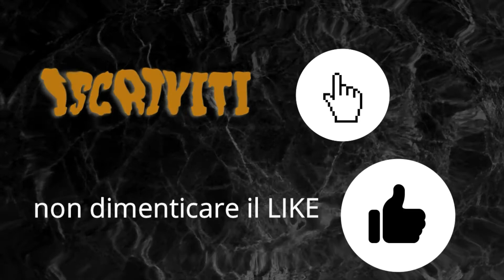MESSI MALE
barcellona juventus women 6 a 0
male le bianconere di joe montemurro
e le lacrime di leo messi